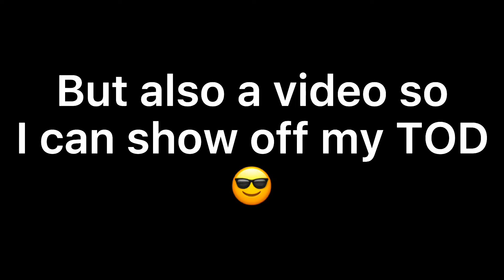My First TOD Combo DBFZ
Yes, I made this on my own, and I know I cant use it in a real match.  But for a game I suck at, I made this so I am happy 😌